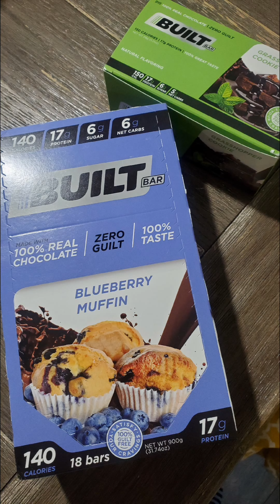Tummy Tuck / Week 1 update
No more drains!!! Such a relief!